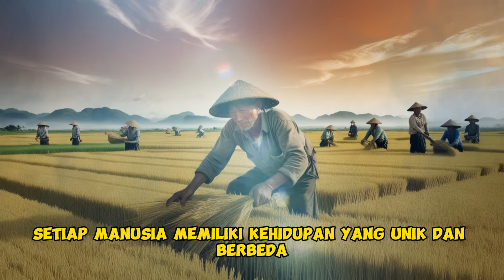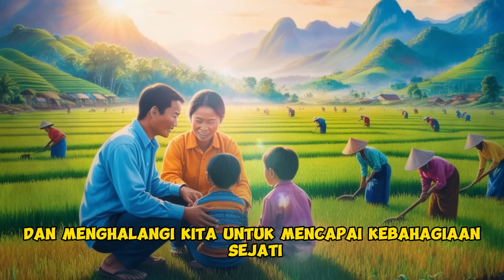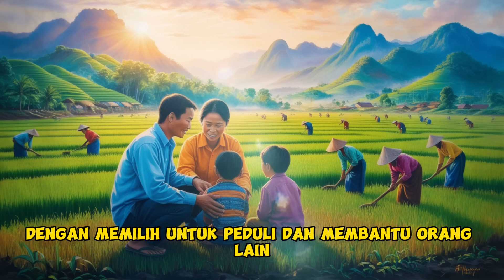Insyaallah Banyak Pelajaran Hidup Dalam Nasehat Bijak ini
Jelajahi kekuatan pilihan dan makna di balik setiap tindakan dalam video motivasi ini. Dari memilih sikap baik dan menyebar kebaikan, hingga menjaga pikiran positif dan memaafkan, setiap kata dan tindakan mencerminkan perjalanan menuju kebijaksanaan dan kedewasaan. Temukan bagaimana setiap pilihan kita membentuk karakter dan mempengaruhi hubungan dengan orang lain dalam perjalanan hidup yang singkat ini. Bersama, mari kita menggali makna di balik kehidupan yang dipenuhi dengan pilihan-pilihan berharga.